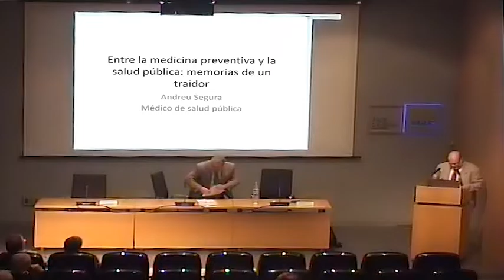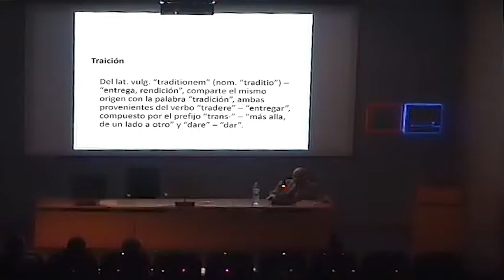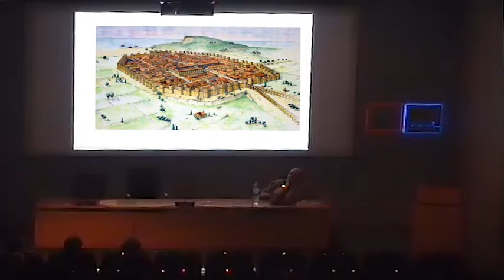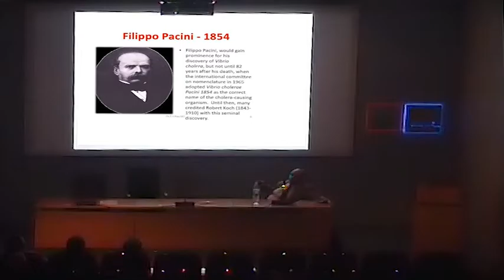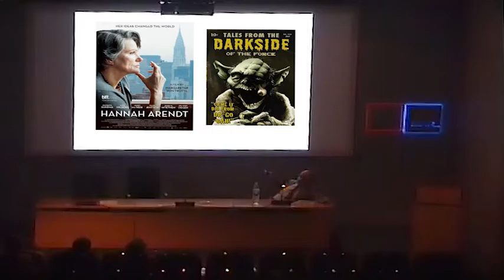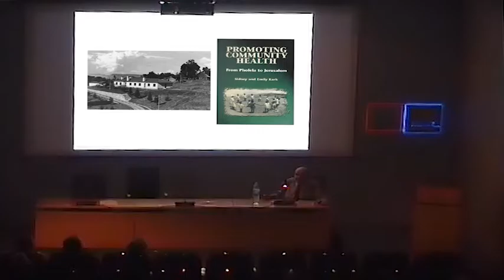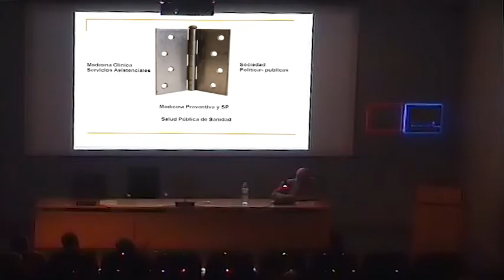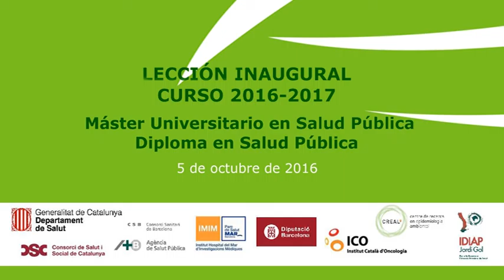Lección Inaugural Màster en Salut Pública 2016-2017. Profesor Andreu Segura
Lección Inaugural del curso 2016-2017 del màster en Salud Pública, impartida por el Profesor Andreu Segura, ex-coordinador del proyecto COMSalut del Departament de Salut, con el título: “ENTRE LA MEDICINA PREVENTIVA Y LA SALUD PÚBLICA: MEMORIAS DE UN TRAIDOR"